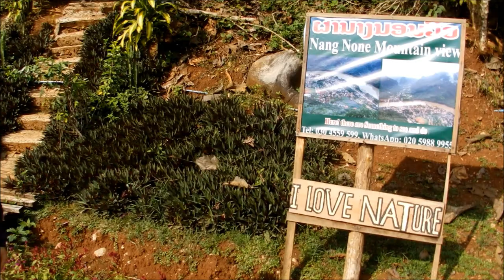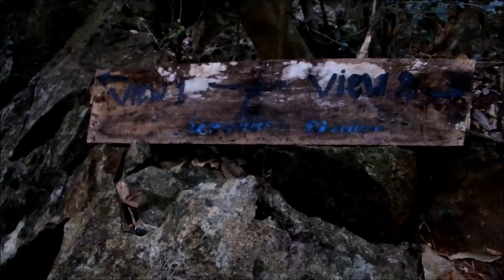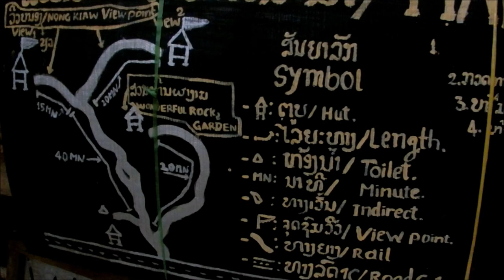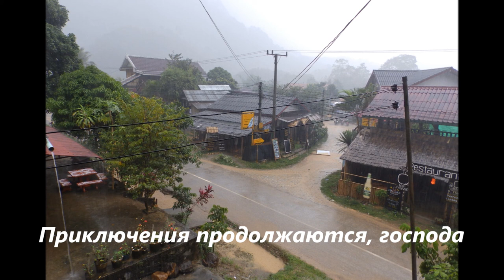Приключения блудного сына в Азии Часть 32 - Смотровые площадки 2 и 3 возле Нонг Кьяв, Лаос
В этой части Вы сможете насладится видами На Нонг Кьяв и окружающие ландшафты еще с двух смотровых площадок в компании меня и двух энергичных лаосских девушек Ну и Ми